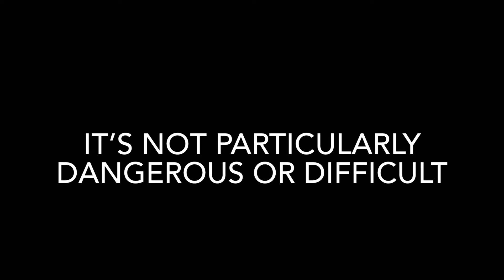Scafell Pike via The Corridor Route